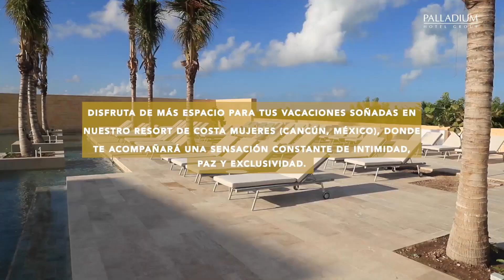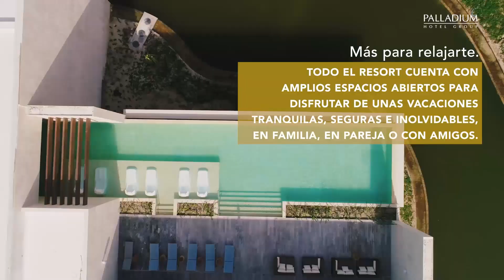Costa Mujeres te espera (Español)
Paisajes infinitos y extensos entornos naturales únicos dónde vivirás una experiencia vacacional repleta de libertad, intimidad y exclusividad en Grand Palladium Costa Mujeres Resort & Spa y TRS Coral Hotel a partir del 1 de julio.

Book your room now at Grand Palladium Costa Mujeres Resort & Spa